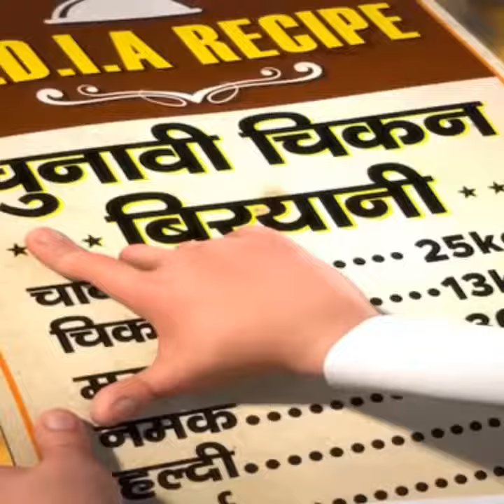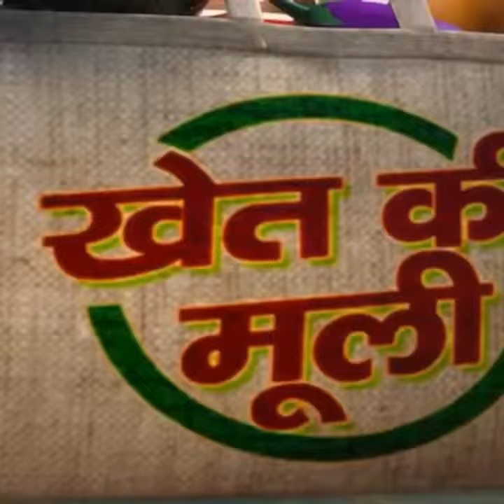Narendra Modi Moia- Moia🤪😝